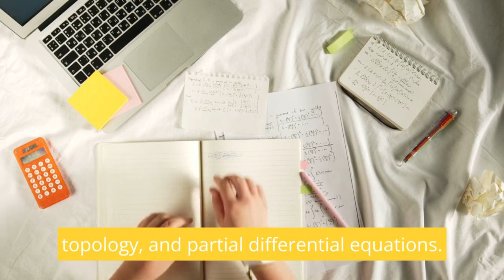Grigori Perelman: Unraveling the Enigma of a Mathematical Genius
baffling mathematical enigma
mathematical adventure
triumph of mathematics
mathematical puzzle
mathematical journey
impact on mathematical field.
unveiling the truth
unlocking the mystery
curious teenage genius
mathematicalgenius
mathematicalinsights
mathematicalthinking
perseverance in mathematics
mathematicalanalysis
mathematicalpuzzles
mathematicaljourney
mathenigma
mathematics
matematica
criticalthinking
matheducation
mathchallenge